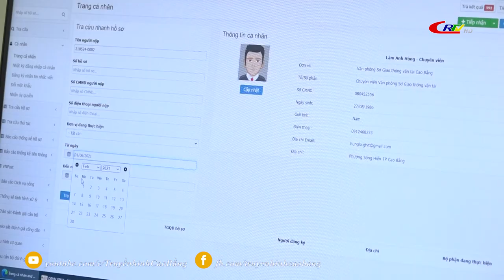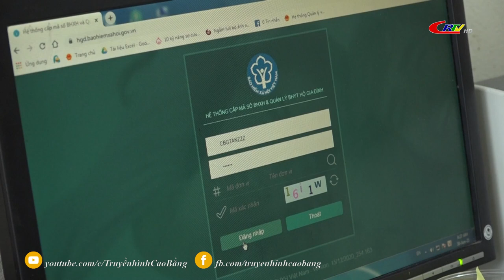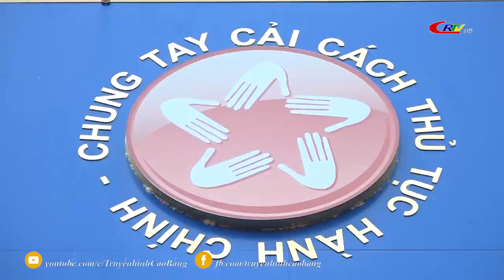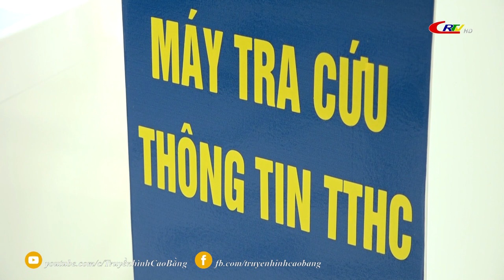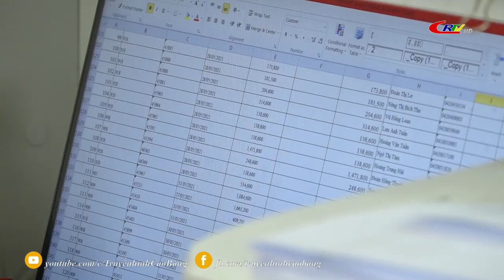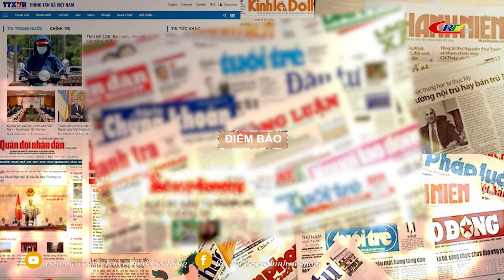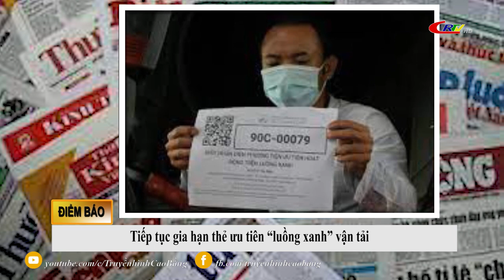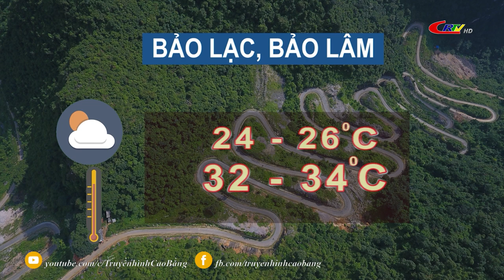Cao Bằng ngày mới ngày 10/8/2021